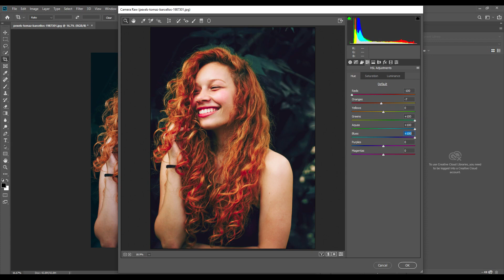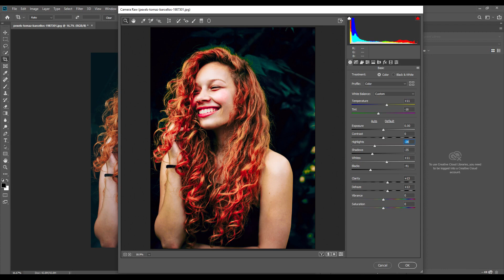How To Color Image Editing New Part in Photoshop cc By Rupa Tech Zone